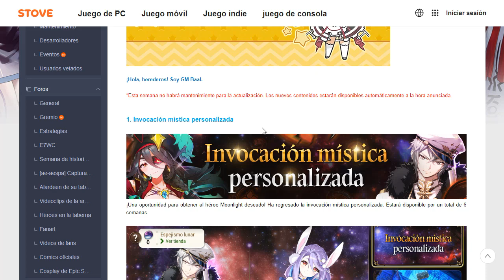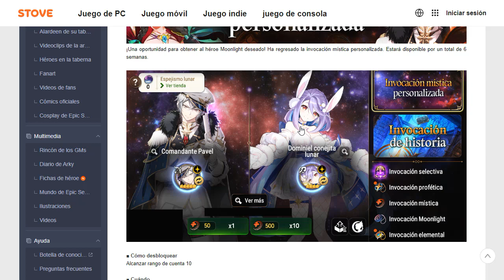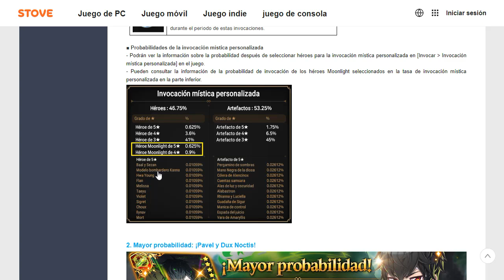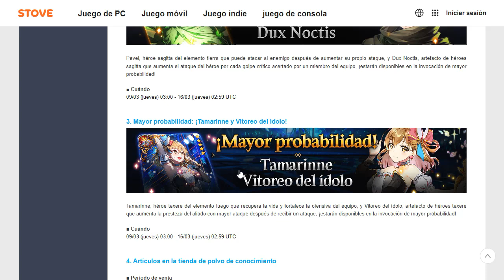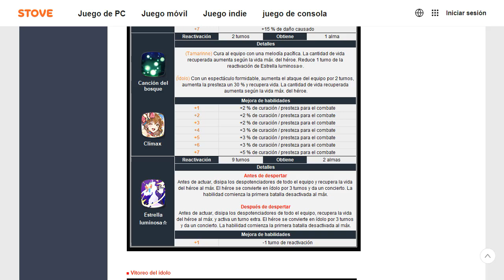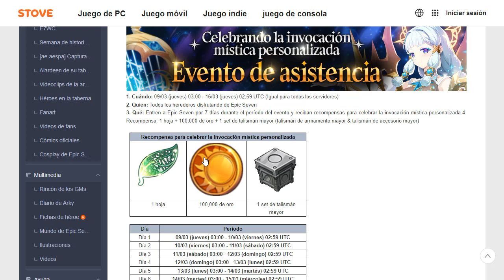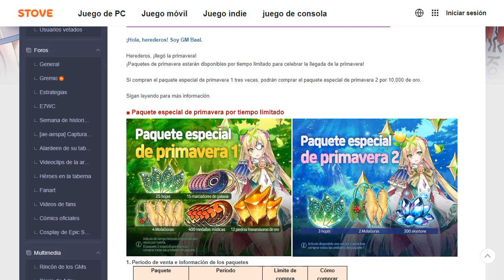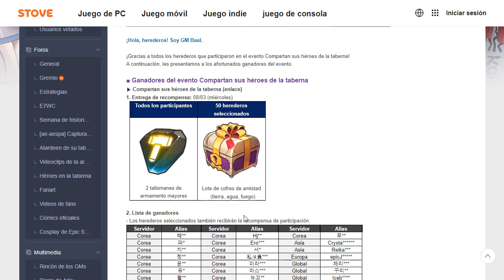INVOCACION MISTICA PERSONALIZADA | RERRUN DE TAMARINE Y PAVEL Y YA